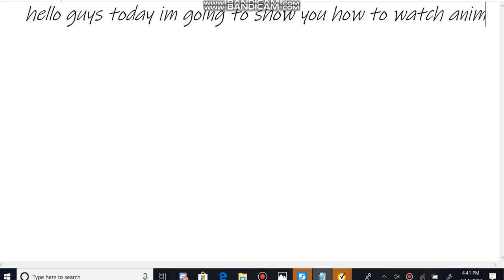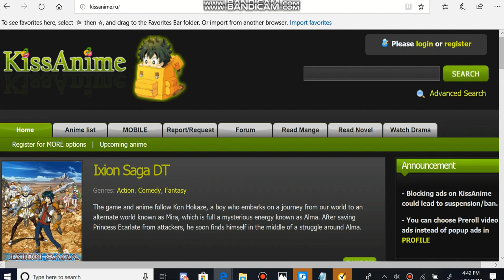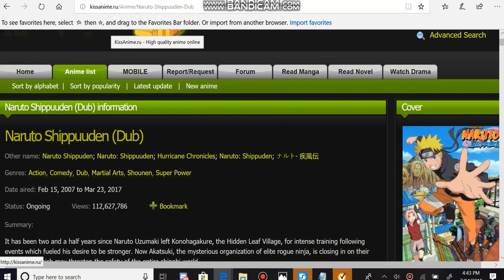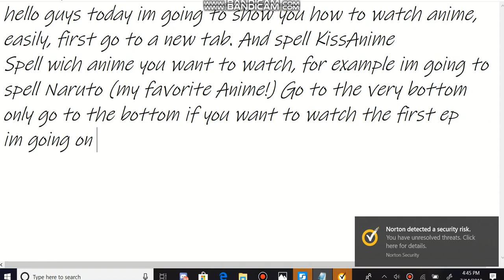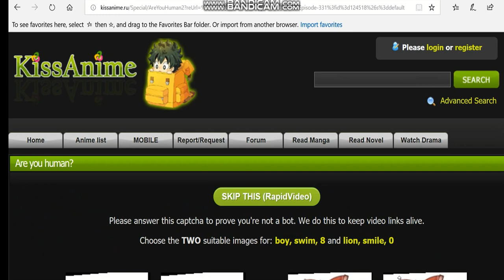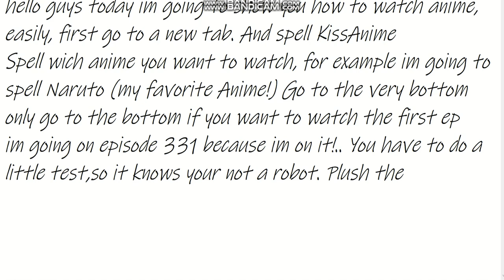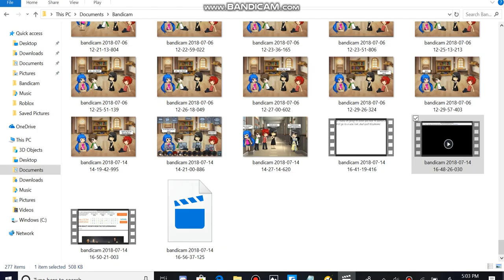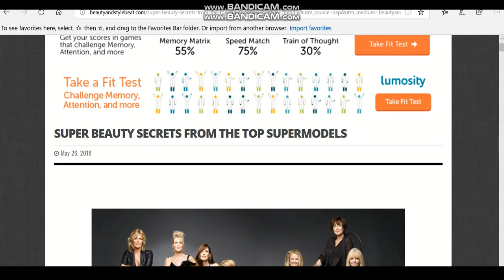How to watch Anime easily and in order (KissAnime)